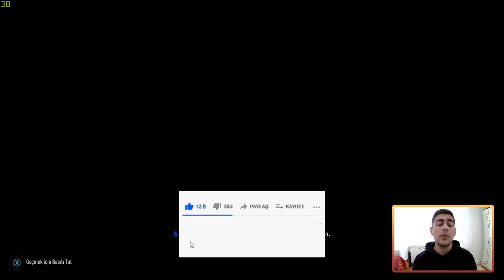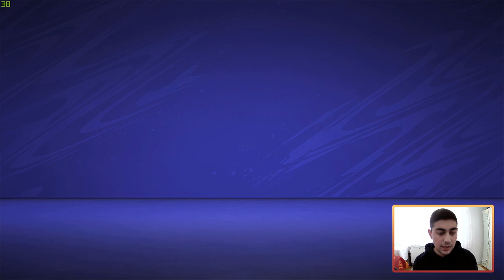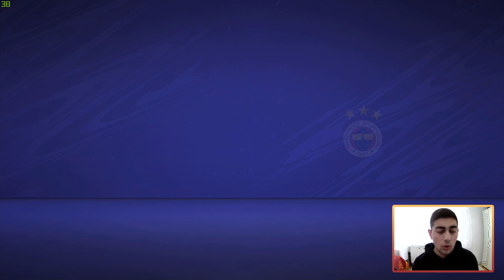KADIKÖY ZAFERİ ! ⭐ FİFA 21 GALATASARAY KARİYER #16 💛 ❤️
✨ Herkese selamlar bu video da FİFA 21 de Galatasaray kariyerimize kaldığımız yerden devam ettik ve Fenerbahçe derbisi ni oynadık. İyi seyirler.

Destek için;

İninal Kart Barkod Numaram: 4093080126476
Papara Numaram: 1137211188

✔ Merhabalar ben Kerim Samet Kılıç. 2003 İstanbul doğumluyum. Şuan Sivas`ta yaşamaktayım. Aslında youtube ye seneler önce başladım fakat sürekli yarıda bırakarak bir türlü ilerleleme kaydedemedim. Ama artık bu kanalda sürekli içerik üreterek sizlerle birlikte büyümeyi hedefliyorum. Hoşçakalın...